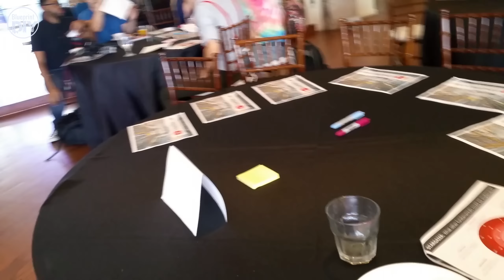YouTube Creator Days Houston + LOOKBOOK | BlueprintDIY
Check out my YouTube Creator Day experiences and What I Wore!

For more fashion, DIY, thrifting, refashion, and generally crafty ideas, follow me on:

(Used with Artist Permission)